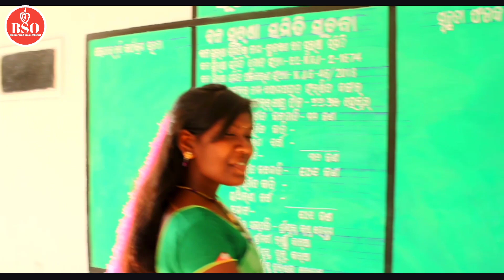New Ho Song || Jipir Jipir Gama || New Ho Traditional Song || Ho Video Song ||Budhuram Samad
Official Track Music Video Of Hello Hello Ho Munda Song.

I Create Track Like This and Then  Re wright Again Final Song of lyrics.

             I hope you like my latest video and more up-to-date.                     Budhuram Samad